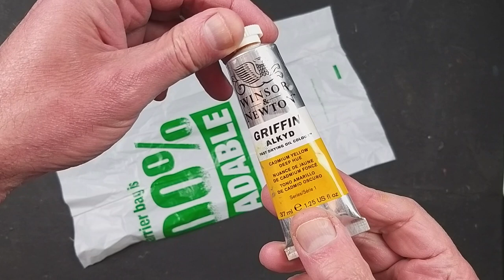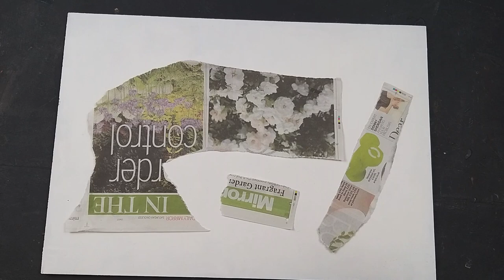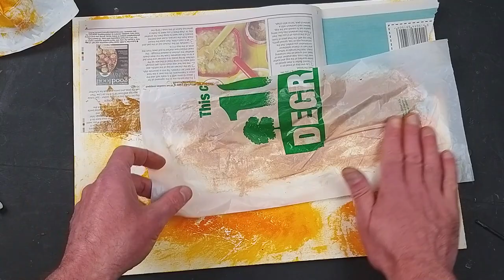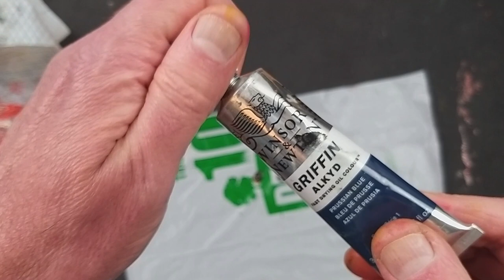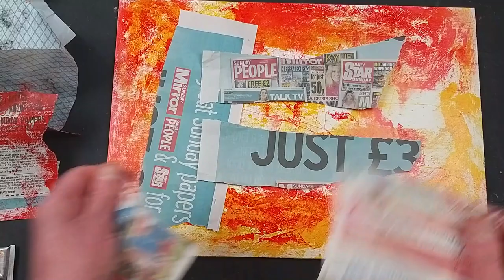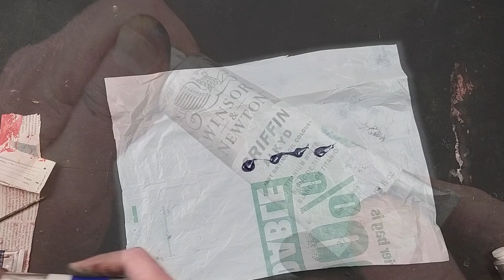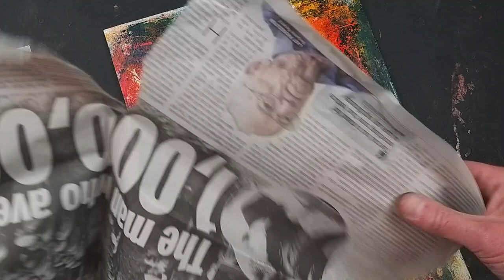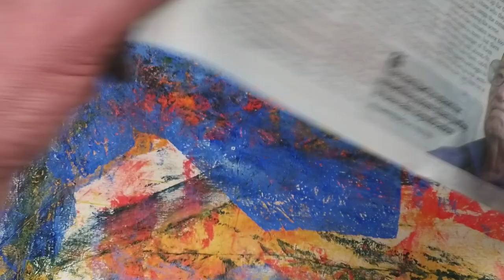Mono printing on wooden panel with oil paint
Mono printing on a primed wooden panel with fast drying oil paint
This video was filmed a couple of months ago back in January. I have been experimenting with different surfaces and this wooden panel was perfect for this process. A bit of an experiment that didn't really work out (watch the video to the end) I wasn't going to post this but I think it is good to watch the process, the fast drying oil paint dried too fast so I will experiment further with ordinary oil paint. I recommend trying the MDF panel which you could spray white instead of using a primer.

Although this is a long video you can skip through these different sections below.

0:00 Begin with a couple of coats of primer or gesso, you could try using an acrylic spray. The smooth surface is ideal for this process. Get the MDF panel cut to size from a hardware store or buy ready cut on ebay.
1:20 Allow each coat to dry and apply at least 2 coats depending on the type of primer.
1:34 Cadmium Yellow Deep Hue Winsor & Newton Griffin Alkyd Fast drying oil paint apply a thin coat to a recycled plastic bag. (same brand of paint is used throughout this demo)
2:30 Tear newspaper to make masks to protect areas of the composition from this first application of paint.
2:50 Begin to apply the first colour from the paint transfer sheet.
3:50 Use a soft dry rag to blend the paint
4:47 Use a cocktail stick or blunt pencil to add fine lines

Repeat the process with additional colours

6:47 Yellow Ochre
9:54  Cadmium Red Medium Hue
15:21 Vandyke Brown & Prussian Blue
21:10 French Ultramarine & White

30:16 Using paper towel to remove some paint (use a little white spirit if needed)
34:03 Add dark shapes using the paint transfer process
37:52 Removing most of the paint as this composition isn't working
44:05 Adding a layer of white
46:47 Clean off the paint with turpentine and START AGAIN.